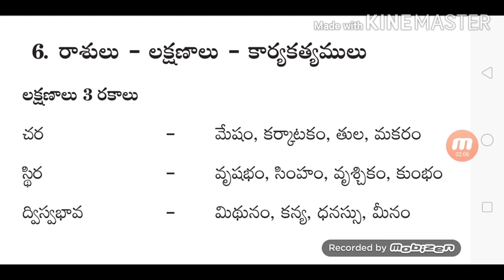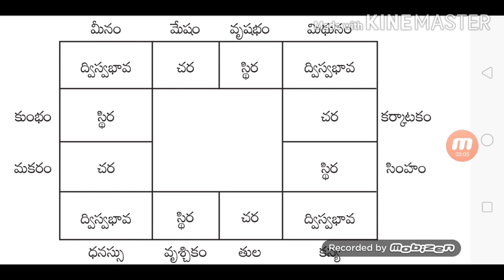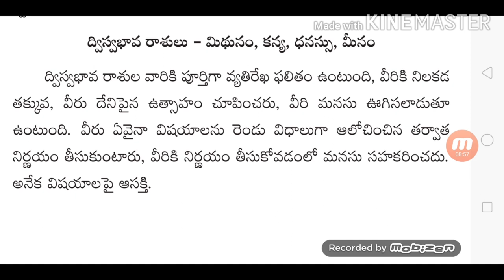Learn Astrology//vedic astrology//kp astrology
Best Astrology teaching
Dr Chandrashekar
ph.9652161249